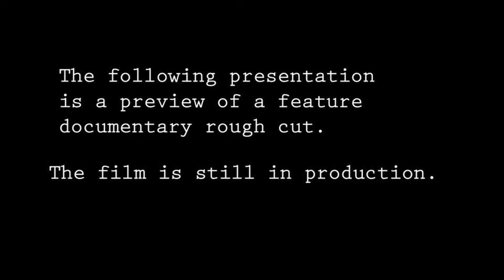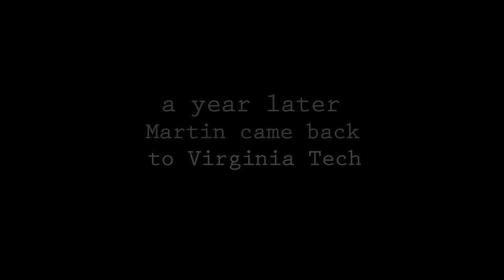VEDA 16 - 4 years ago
Today, I remember the events of april 16, 2007.

VEDA (Vlog Every Day April) is going great.Today I remember the shooting at Virginia Tech, by reposting my documentary preview. Many of you have seen it already, but I thought it to be the right thing to do.

WOOP WOOP

Welcome to the Stockholm Youtube Gathering on May 21st 2011.